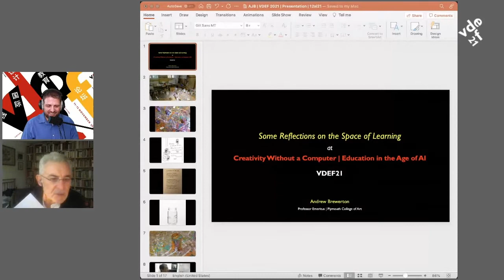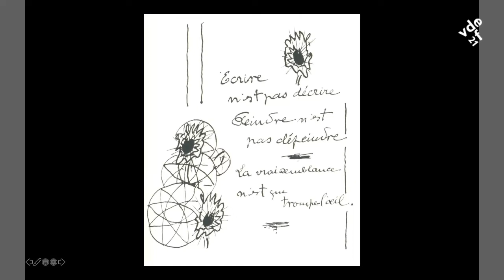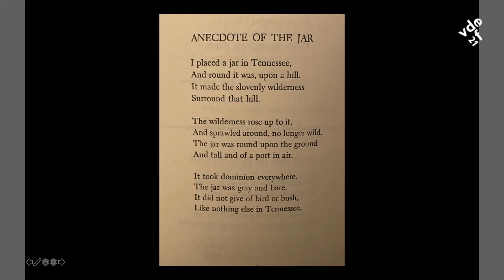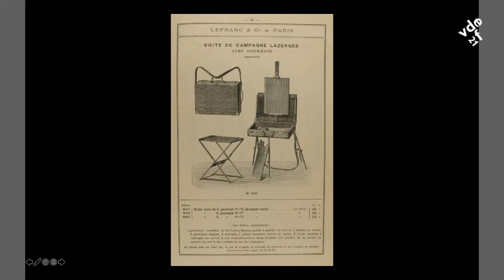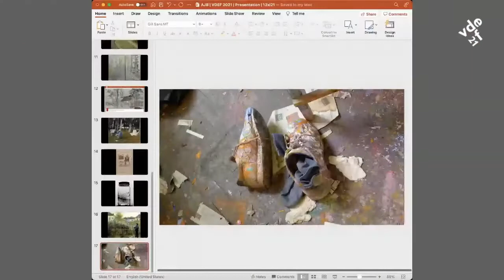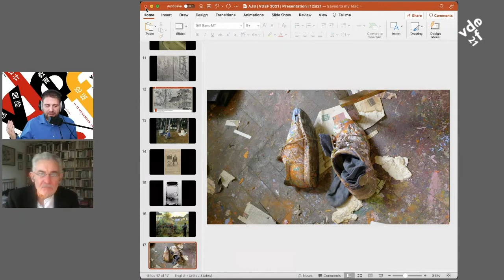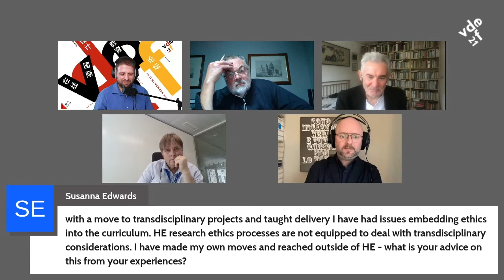Andrew Brewerton - Some Reflections on the Space of Learning.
The space of learning offers, or withdraws, the possibility of learning. Space can not contain energy, it is energy that creates space. What, and where exactly, does the Covid-19 experience leave the studio as a space of creative learning and practise? Andrew Brewerton recently retired as Principal & Chief Executive of Plymouth College of Art and was founding Chair of Governors of Plymouth School of Creative Arts. He has served on numerous national bodies including the National Council of Arts Council England, the Creative Industry Federation’s UK Advisory Council, and was Vice-Chair of the Prime Minister’s Initiative (PMI2) for International Education. He is currently Chair of Trustees of Plymouth Arts Cinema and an Advisor to the Cultural Learning Alliance. He has lectured and published widely internationally and was Distinguished Professor of Shanghai Academy of Fine Art and an Advisory Board member of the Shanghai International Art City (SIAC) project. A book-length monograph on his contribution to Art & Design education in China, was published in Shanghai in 2011.

A former Principal of Dartington College of Arts, and Dean of Art & Design at the University of Wolverhampton, his work since 1994 in acadæmia followed a decade in glass design and manufacturing, latterly as head of design and development at Dartington Crystal (UK). An English graduate of the University of Cambridge, Andrew is a poet and writer on contemporary glass and on contemporary art in China.